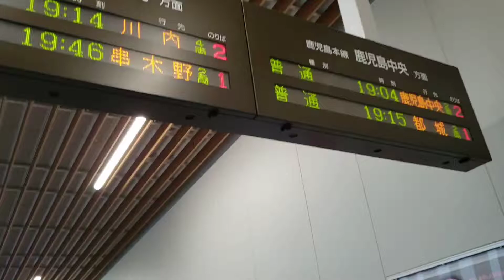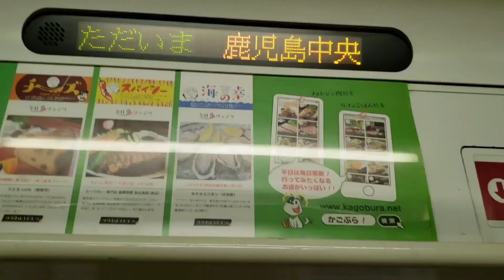【平日の１本だけ！】伊集院発 都城行。 伊集院→鹿児島中央間の側面展望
【編成】817系V010編成
【列車番号】伊集院～鹿児島中央　437M
　　　　　　鹿児島中央～都城　6962M

上伊集院から広木間については機種の影響で10分までしか撮影出来ないので少し変になっていますがご了承下さい。

0:00　都城行　到着放送
0:59　伊集院駅　発車前放送
2:57　伊集院駅　発車
6:52　まもなく薩摩松元駅
7:39　薩摩松元駅
9:59　まもなく上伊集院駅
10:38　上伊集院駅
14:52　まもなく広木駅
15:39　広木駅
18:50　まもなく鹿児島中央駅
20:02　鹿児島中央駅
20:23　案内放送
20:48　ご視聴ありがとうございました！